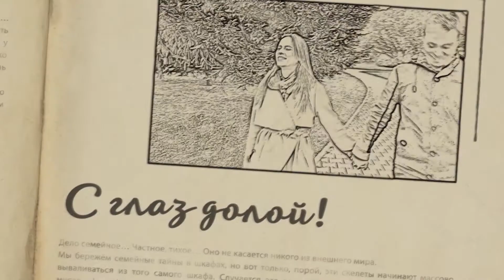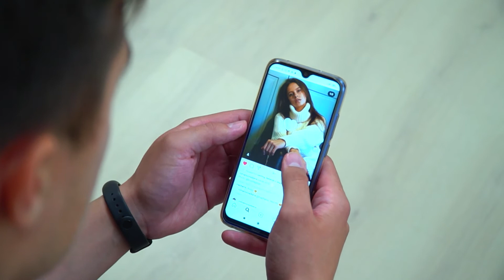Семейные истории "С глаз долой!"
Соня и Петя вместе уже почти год, три месяца назад они поженились. Отношения развивались очень быстро, но это точно была любовь. Сначала Петя соответствовал всем стандартам девушки, но после свадьбы его внимание почти сошло на нет. Романтика кончилась, и вместе с ней и любовь – думала Соня.